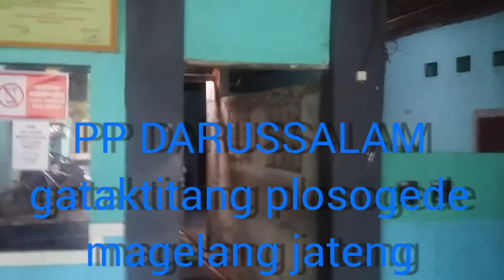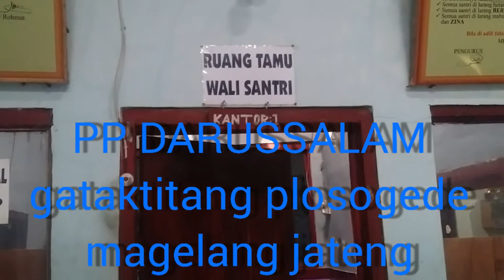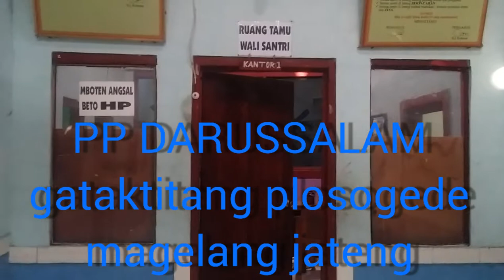Pon Pes Pemberdayaan Islam DARUSSALAM Gataktitang Ngluar Magelang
Pengasuh sekaligus pendiri pesantren Darussalam Gataktitang tersebut Namanya Kang Yai Rohmat, Beliau saat nyantri di blokagung jadi abdi ndalemnya almarhum mbah yai muhyi saat itu saya masih duduk dibangku sd, beliau cerita langsung ke saya singkatnya dulu sama mbah yai muhyi tidak boleh NGAJI KITAB KUNING namun walaupun demikian dibilangi sok emben awakmu dadi kiyai. zaman nyantri kang yai rohmat disuruh menggarap sawahnya, begitulah ringkas ceritanya.